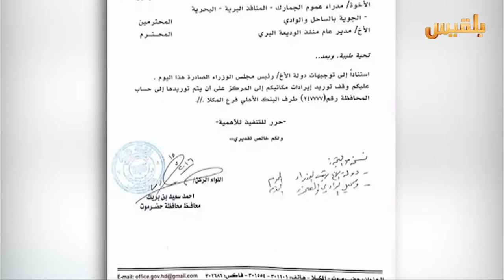نشرة اخبار الساعة الخامسة | 17-7-2016 | تقديم: سهى المصري